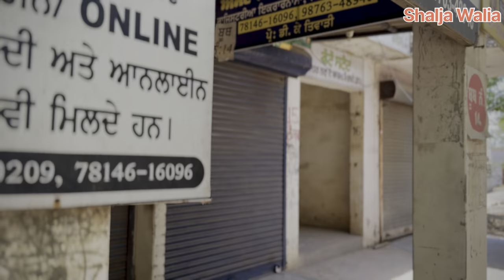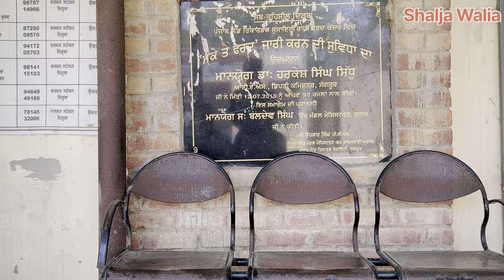ਨੂੰਹ ਦਾ ਦਾਜ (ਭਾਗ -8) new punjabi video ​⁠@kudisangrurwali5213